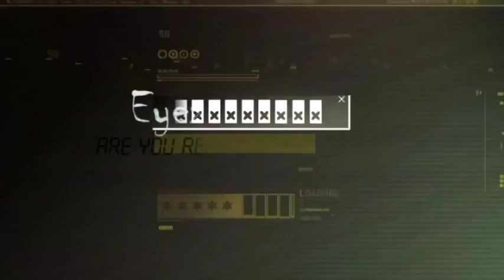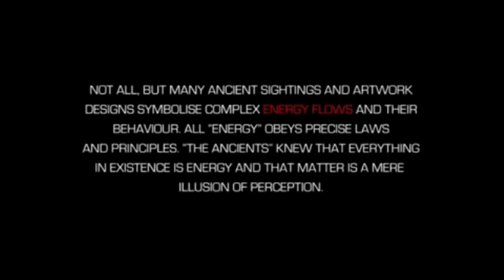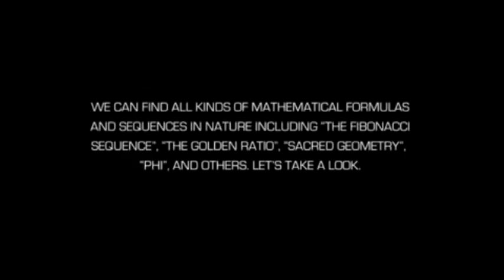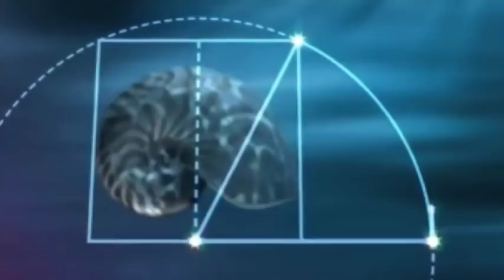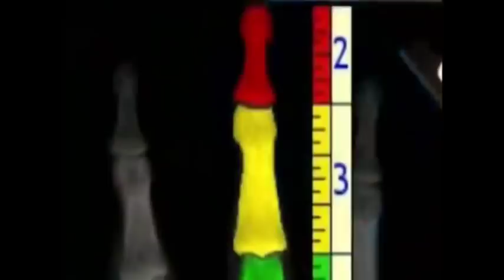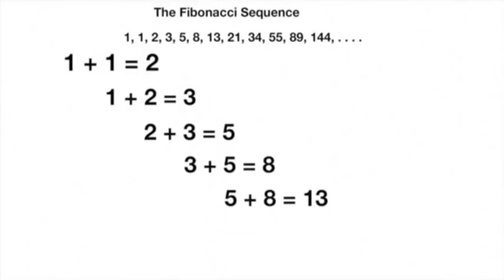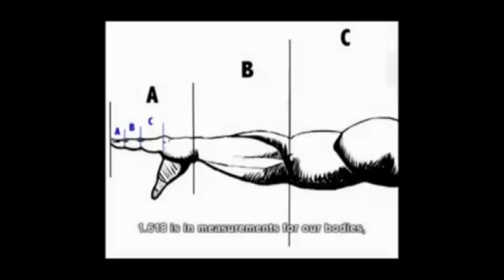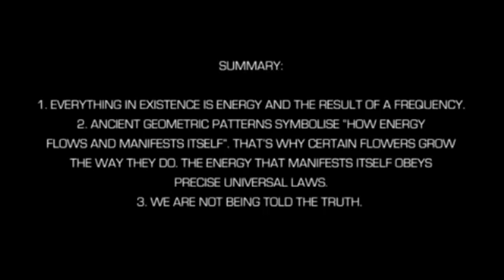The Fibonacci Sequence - God's Mathematical Design Of The Universe